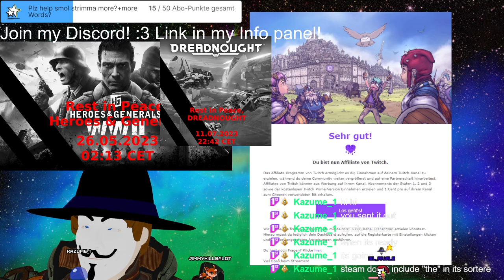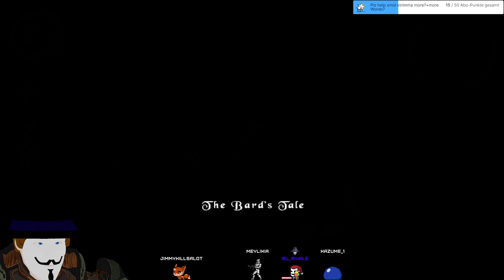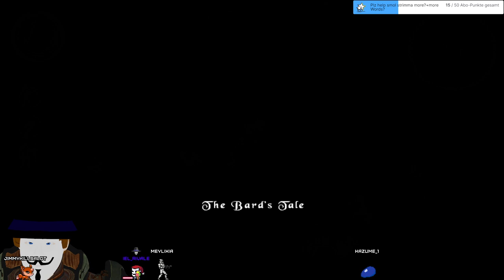Stream 224📙The Bards Tale!🎶Getting the AXE! 3D V-Tuber [Eng/Ger]